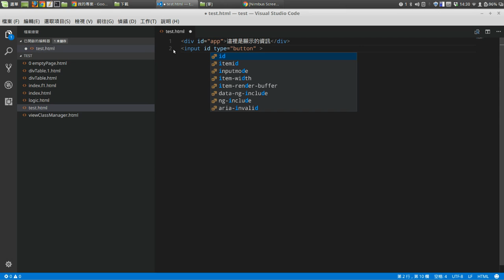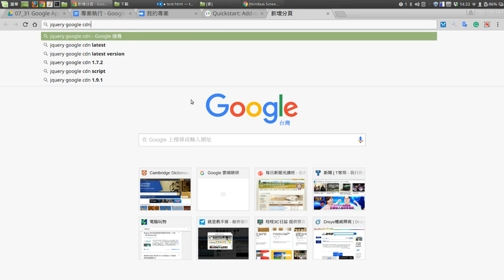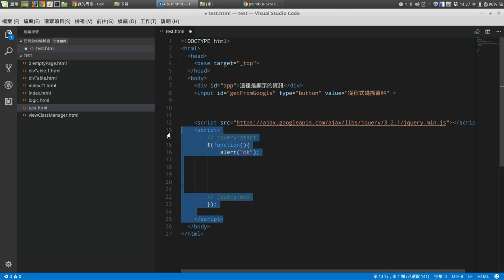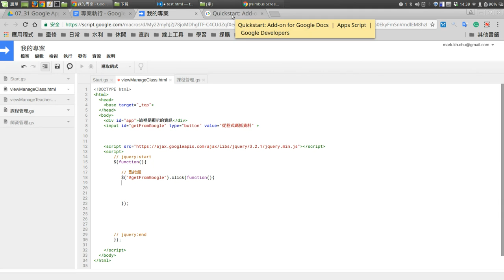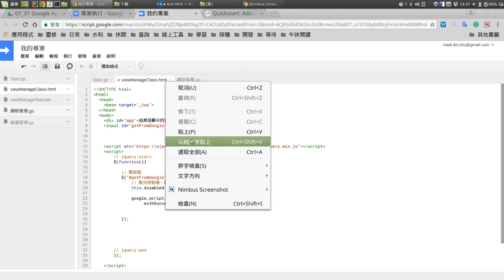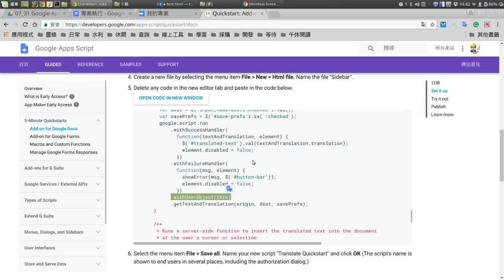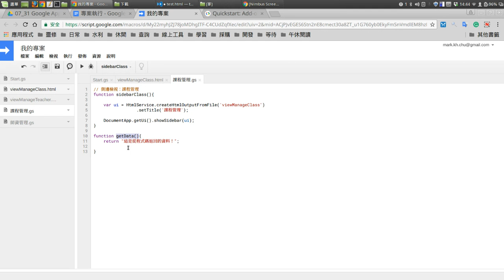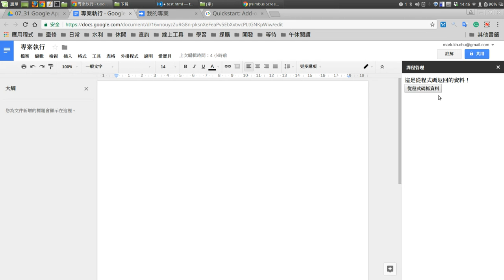Google Apps Script：06 網頁呼叫App Script中方法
呼叫方法：並傳回資料。